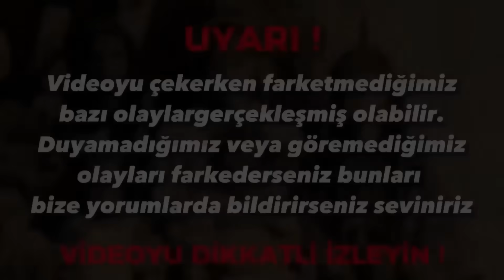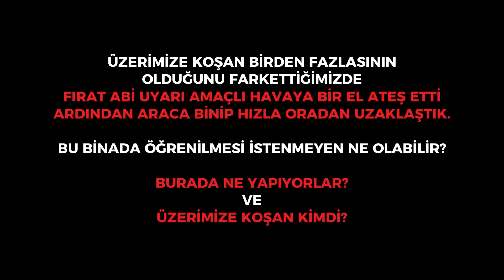TERK EDİLMİŞ BİNAYA EKİPLE BERABER GECE GİRDİK | Son Videomuz Olabilir! (Paranormal Olaylar)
Hepinize merhaba arkadaşlar ben Fırat Özmen bu videoda daha önce gündüz çekimini ve incelemesini yaptığımız, birtakım sesler ve silüetler gördüğümüz o binaya ekiple beraber gece girdik. Başımıza gelen kan dondurucu paranormal olayları sizlerle de paylaşmak istedik. İyi Seyirler..

EKİBİN INSTAGRAM ADRESLERİ

DİĞER VİDEOLARA GÖZ ATABİLİRSİNİZ;

TERK EDİLMİŞ AKIL HASTANESİNE TEKRAR GİRDİK

TERK EDİLMİŞ BÜYÜLÜ EVE GİRDİK

TERK EDİLMİŞ ORMANDA CİN MEZARI

TERK EDİLMİŞ ORMANDAKİ BÜYÜCÜ KADINLARI BULDUK

TERK EDİLMİŞ KÖYDE SAHRA'NIN EVİNİ BULDUK

SAHRA SANDIĞIMIZ KİŞİ DEĞİL HASTANELİK OLDUK (PARANORMAL OLAYLAR)

TERK EDİLMİŞ AKIL HASTANESİNE TEK BAŞIMA GİRDİM (Paranormal Olaylar)

SIRADIŞI BİR KORKU EVİNE GİRDİK! KORKMA SIRASI BİZDE (Paranormal Olaylar)

TERK EDİLMİŞ AKIL HASTANESİNDEN DAHA OLAYLI BİR HASTANE (Paranormal Olaylar)

TERK EDİLMİŞ HASTANE VİDEOSUNU İZLERKEN PARANORMAL OLAYLAR YAŞADIK

GERÇEK HAYATTAN DAHA GERÇEK BİR YER

TERK EDİLMİŞ YERLER BİTTİ EVİMİZE MUSALLAT OLDULAR (Paranormal Olaylar)

GECE KORKU EVİNDE TEK BAŞIMA ÇEKİM YAPTIM Kan donduran sesler (EVP) Paranormal olaylar

TERK EDİLMİŞ BÜYÜLÜ EVE TEKRAR GİRDİK PARANORMAL OLAYLAR (Her Şeyin Başladığı Yer)

Murat Evegü'nün Paranormal Olaylar Videosuna Tepki Verdim Yaşadıklarımı anlattım @MuratEvegu

DEFİNE PARASIYLA YAPTIRILAN TERK EDİLMİŞ YERE GİRDİK! Paranormal Olaylar

BİR AİLENİN YOK OLMASINA SEBEP OLAN TERK EDİLMİŞ EV (Paranormal Olaylar)

TERK EDİLMİŞ LANETLİ BİNAYA 00:00 da İKİ KİŞİ GİRDİK (Paranormal Olaylar)

TERK EDİLMİŞ CİNLİ SU KUYUSU OLAN EVE TEK BAŞIMA GİRDİM BAYGINLIK GEÇİRDİM (Paraormal Olaylar)

İSTANBUL'DAKİ TERK EDİLMİŞ VEREM HASTANESİNE TEKRAR GİRDİK! | Daha Kötü Paranormal Olaylar Yaşadık..

TERK EDİLMİŞ HASTANE OLDUĞU İDDİA EDİLEN BİNAYA GİRDİK (Paranormal Olaylar)